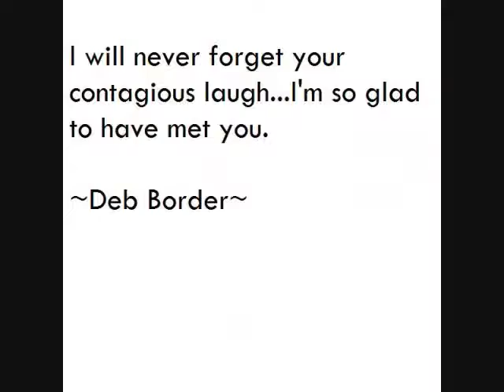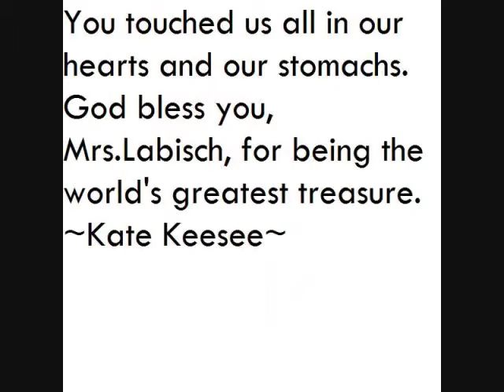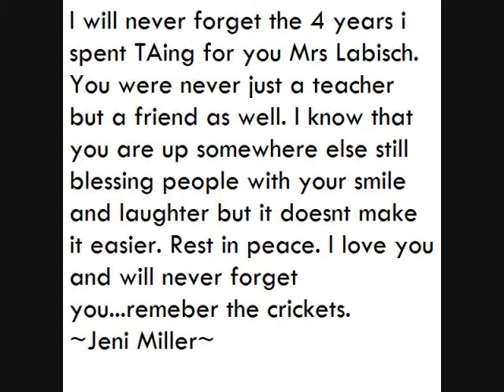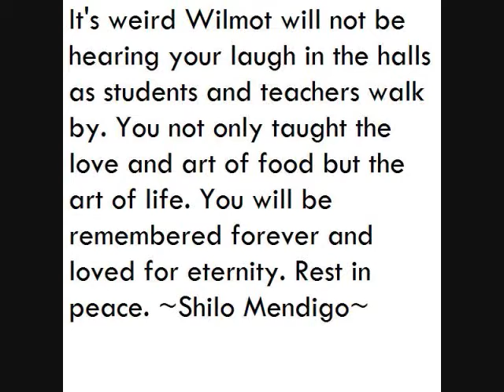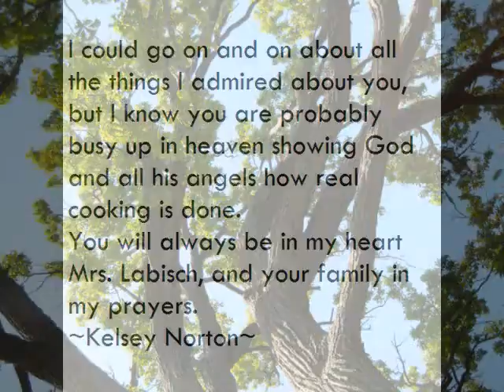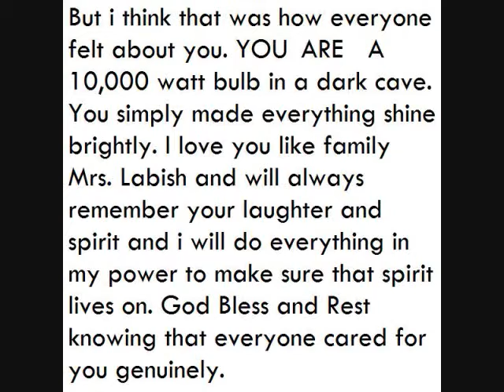Gussy's Shineing Light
Mrs. Labish or Gussy, was and will always be one of the best teachers at wilmot union highschool. A perfect symbol of generosity that is nearly imposible to find in most. She simply lit up any room she entered with her jubiliant laughter and happyness. Then, one day when she was teaching her students, she could not speak. She was afraid she was haveing a stroke, and was rushed to the hospital. She wasnt even worried about herself, she was afraid to frighten the students in her class. Later while in hospital care she found out it wasn't a stroke, but it was in fact a cancerous tumor in her brain.

 A while later, while fighting the cancer, she visited the school she loved so much and spoke with students in the library. She once again, lit up the entire school with her luminesent glow.

Several months after the visit, she had a brain bleed and was put into hospice care. Then at about 1:30Pm on May, 27th 2010, I was informed that she had passed away. I have never seen a greater sorrow sweep over so many people at one time. But as I think of her being an angel of generosity and life itself, I figure that she hasn't died; she just went home.